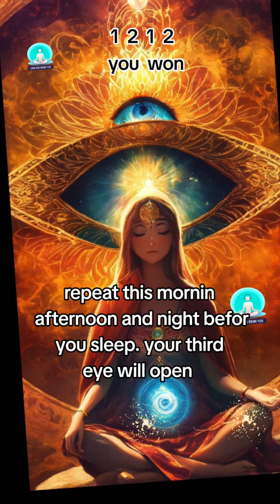If You See This Video 👀 You Are Going To Win Big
Seeing this? You are about to enter an era of wealth, abundance and excitement.The 1212 angel number miracle manifestation is open for you now.

The wheel of fortune is turning in your favour.1212 angel number miracle manifestation for wealth and abundance is open for you now.

Unlock Life.